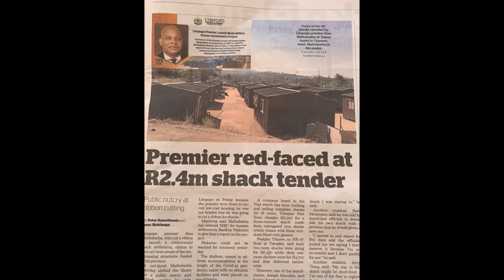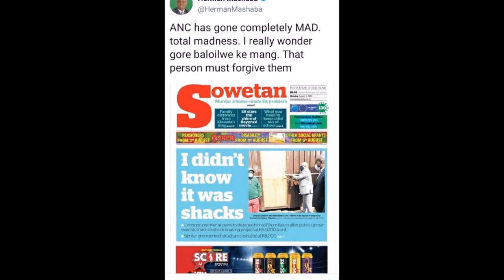ANC government buys shacks for the people of Limpopo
The premier of Limpopo Stan Mathabatha unveiled 40 shacks for the people of Limpopo. Each shack costed the taxpayer R65 000 according to the ANC officials. However on close inspection of these structures you can clearly see that these shacks were not worth more than R20 000. Serious looting was done by the government through this tender.